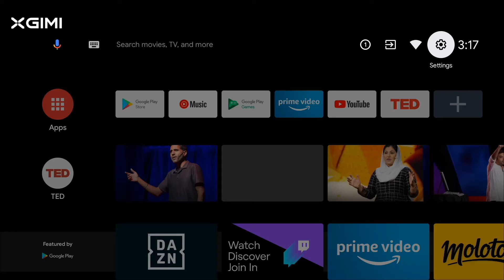SOUND With XGIMI Projector Android TV System